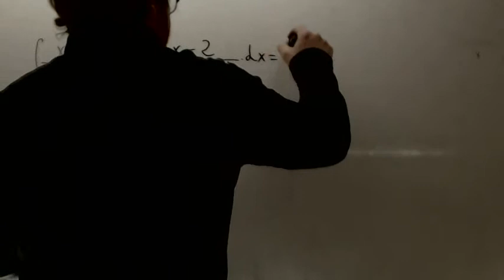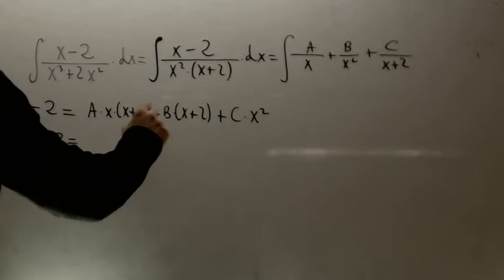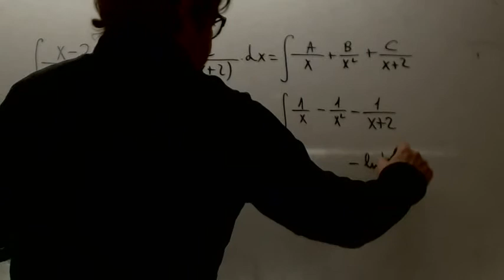Integral racional examen Matematicas 2 Bachillerato Academia Usero Estepona